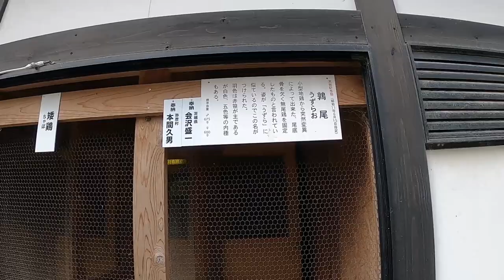弥彦公園 もみじ谷その3 ～菊まつり・鹿苑編～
もみじ谷その2の続編　菊祭りと鹿苑と鶏舎です。